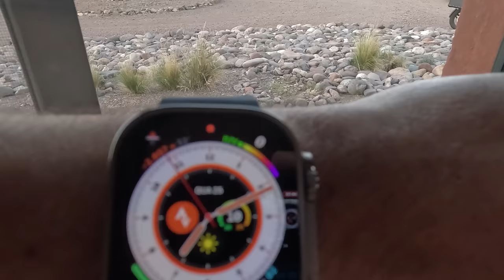ENCAREI o Pior Trecho da Ruta 40, 90 Quilômetros de RIPIO - EP 06 TRIP Ushuaia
No vídeo de hoje eu vou mostrar para vocês o sexto dia de viajem da trip épica para o Ushuaia de moto bmw R1250 GS, veja todos os detalhes
Compre seu Imóvel em Balneário Camboriú